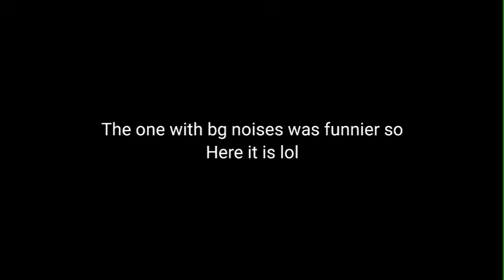i found a weird ad check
Ad: UnionBank Online - Union Bank of the Philippines